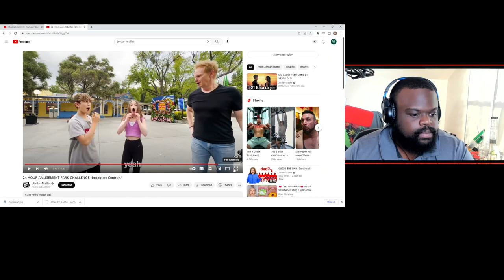Keep Kids Off YouTube.